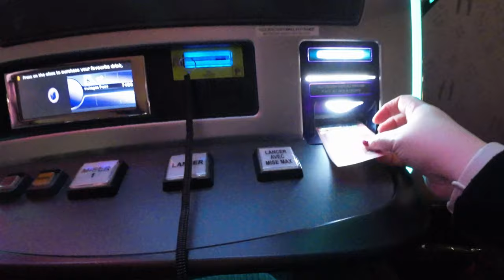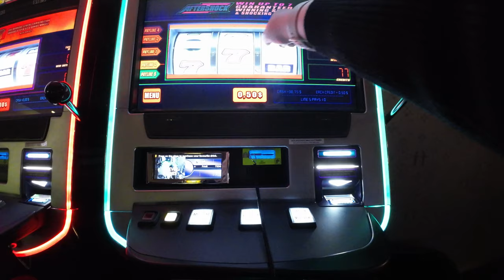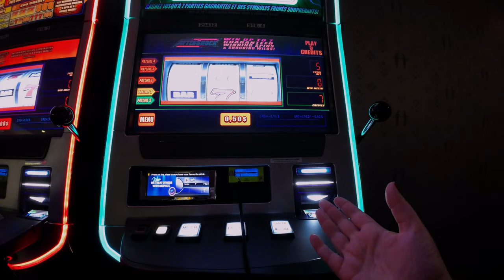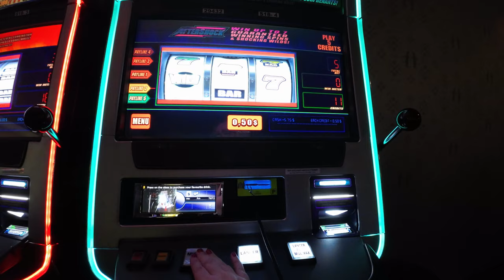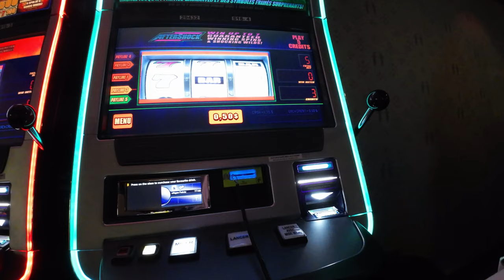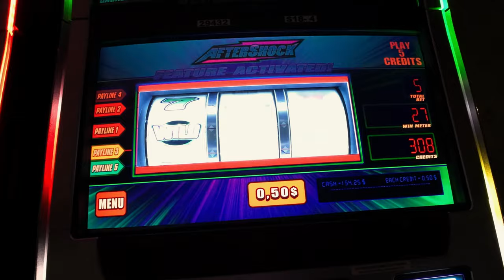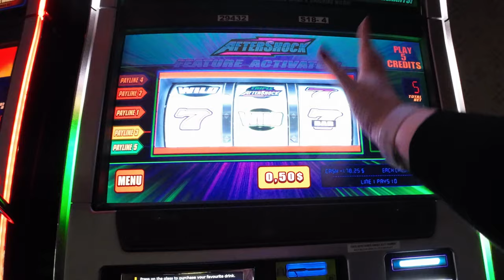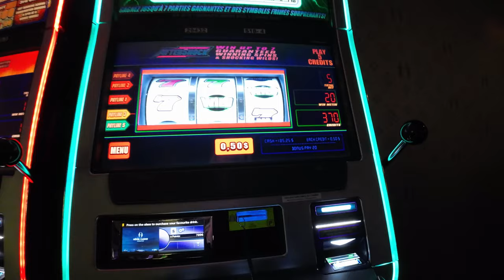BONUS AFTER BONUS on Aftershock at Casino de Montréal! Did I Hit the Jackpot?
Join me on an electrifying adventure at Casino de Montréal as I take on the Aftershock slot machine! 🎰 From the moment I sit down, the wins just keep coming. Bonus after bonus, my excitement keeps building – but will it be enough to break even or hit it big? 🤯

Watch as the reels spin, the lights flash, and the adrenaline pumps through my veins with each bonus round. Will I walk away a winner or is it all just a rollercoaster ride of near misses? You won’t want to miss this thrilling session!

📽️ Highlights:
- Multiple bonus rounds that will keep you on the edge of your seat
- High-energy gameplay with big wins and close calls
- The vibrant atmosphere of Casino de Montréal

BONUS APRÈS BONUS sur Aftershock au Casino de Montréal ! Ai-je frappé le gros lot ?

Rejoignez-moi dans une aventure électrisante au Casino de Montréal alors que je m'attaque à la machine à sous Aftershock ! 🎰 Dès que je m'assois, les gains ne cessent d'affluer. Bonus après bonus, mon excitation ne cesse de monter – mais sera-t-elle suffisante pour rentrer dans mes frais ou frapper le gros lot ? 🤯

Regardez les rouleaux tourner, les lumières clignoter, et l'adrénaline monter dans mes veines à chaque tour de bonus. Vais-je repartir gagnant ou s'agit-il simplement d'une montagne russe de quasi-victoires ? Vous ne voudrez pas manquer cette session palpitante !

📽️ **Moments forts** :
- Plusieurs tours de bonus qui vous tiendront en haleine
- Un jeu à haute énergie avec des gros gains et des frôlements excitants
- L'atmosphère vibrante du Casino de Montréal